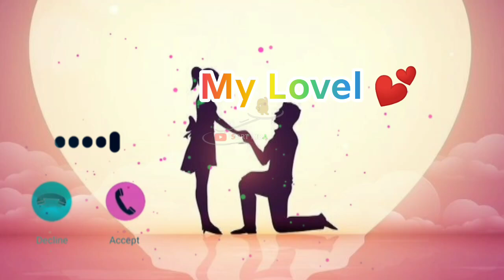62 Ringtone Instrumental music 🎵 Romantic song 💕 Love Ringtone 💖 New ringtone 💕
62 Ringtone Instrumental music 🎵 Romantic song 💕 Love Ringtone 💖 New ringtone 💕 ‎@sortkida